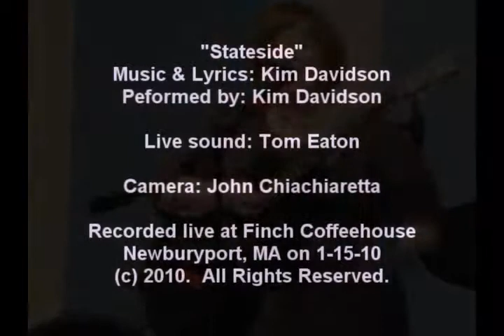KD Live at Finch Coffeehouse 2